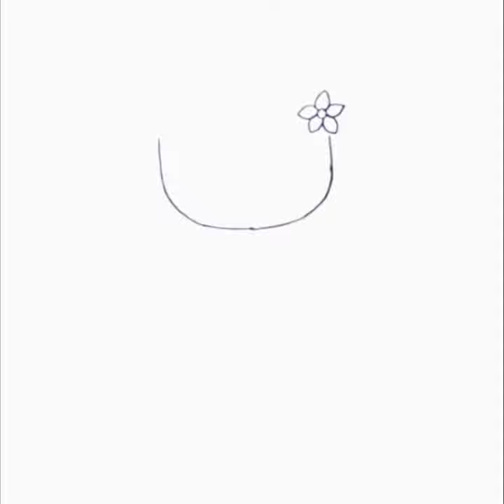Drawing of Ariel and Flounder#how to draw step by step